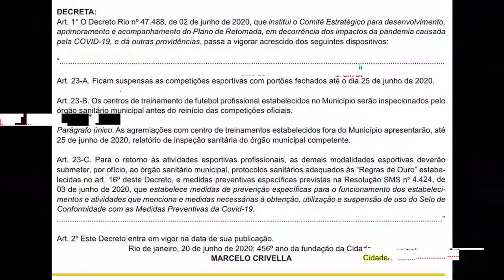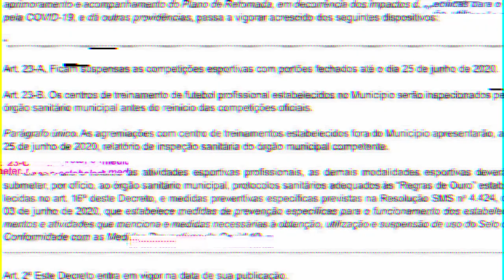URGENTE! CAMPEONATO CARIOCA SUSPENSO NOVAMENTE! ENTENDA O CASO!